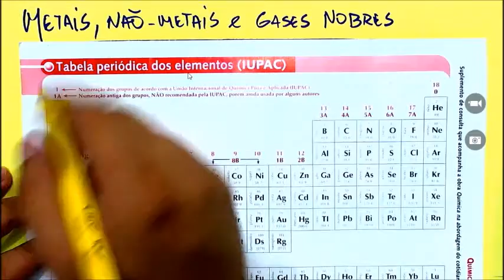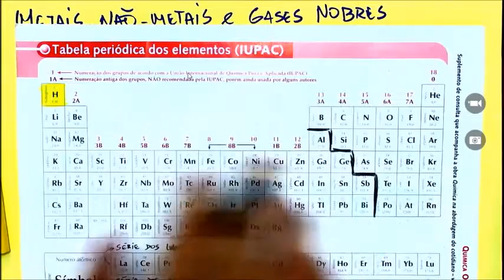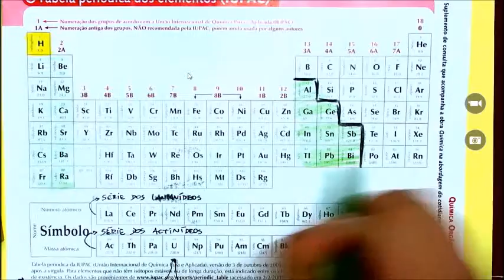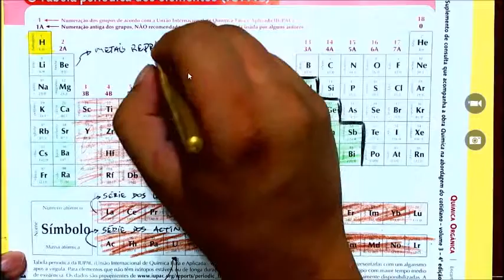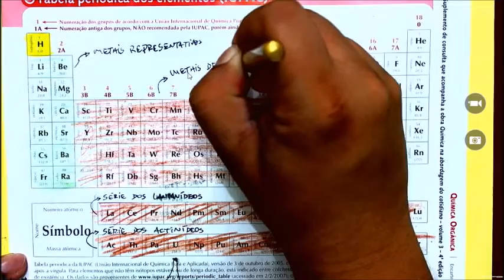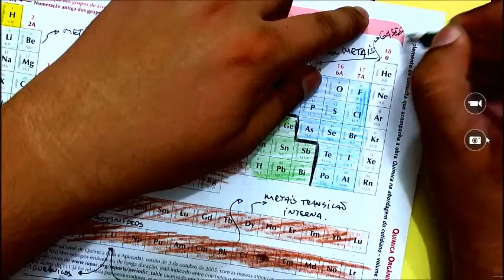Tabela Periódica - Resumo - Parte 3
Aula do Professor Henrique Litaiff sobre o que é Tabela Periódica, Famílias e Períodos. Aula Baseada nos Livros Didáticos Ricardo Feltre, Antônio Sardella e Usberco/Salvador Volume 1.

Aula sobre tabela periódica do Professor Henrique Litaiff.